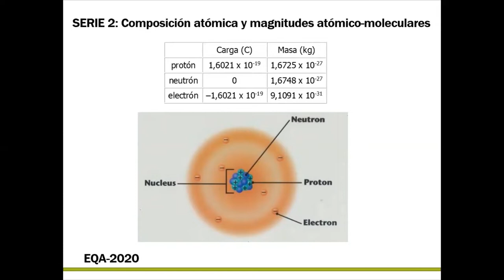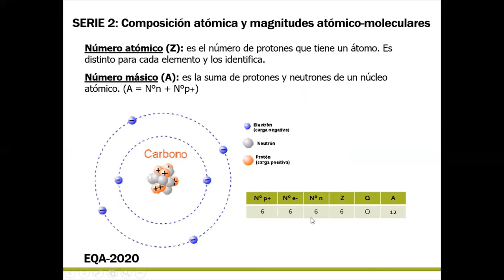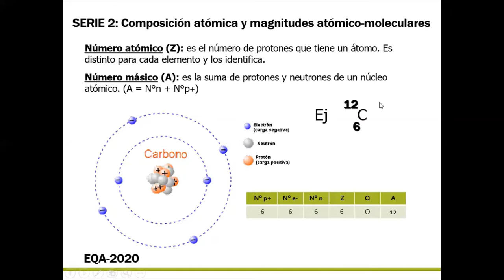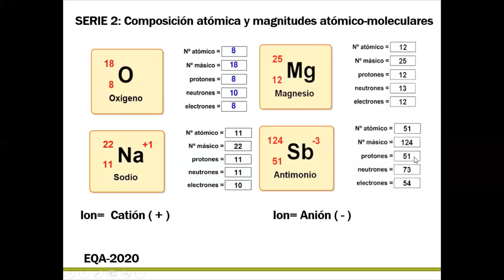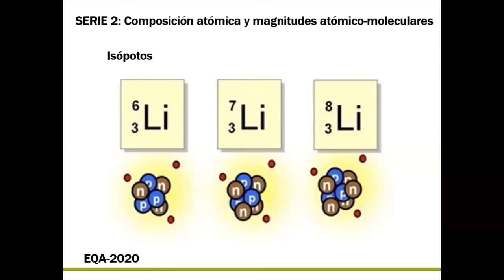Composición atómica Iones Isótopos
Descripción de la diferencia entre elementos químicos, los iones que pueden formar y sus diferentes isótopos.